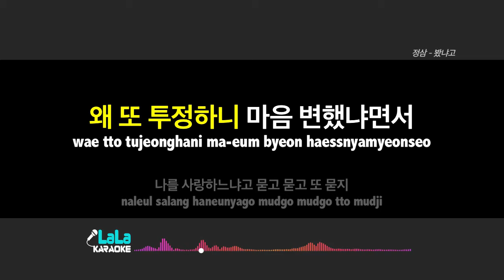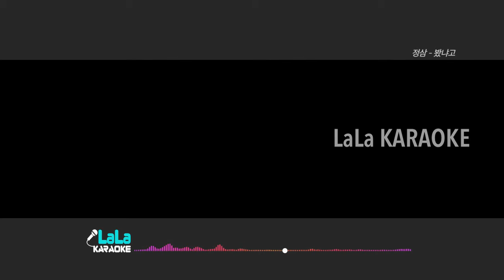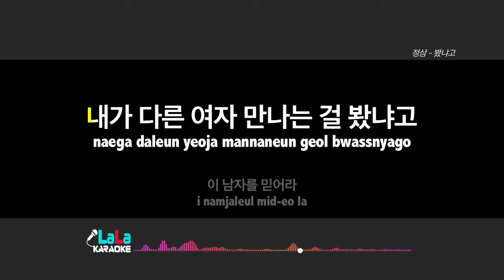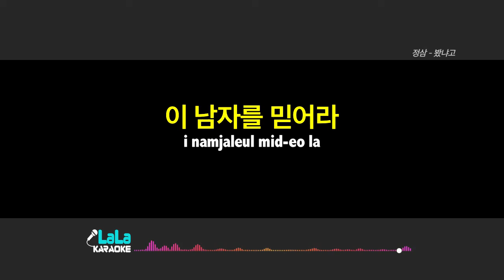정삼 - 봤냐고 (-1키) 노래방 LaLaKaraoke Kpop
정삼 - 봤냐고 노래방 (karaoke)

정삼 - 봤냐고 노래방